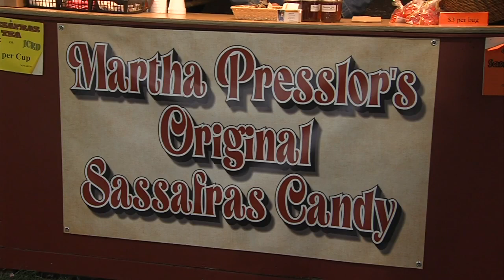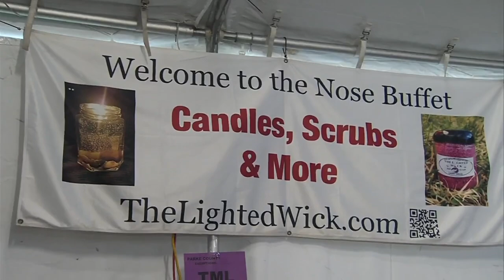Vendors share what the Covered Bridge Festival means to them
One vendor and his family have been selling candy a the festival for over 60 years. Just a couple booths down, another vendor had to travel far to be at the festival.